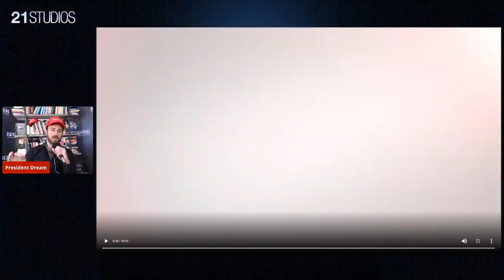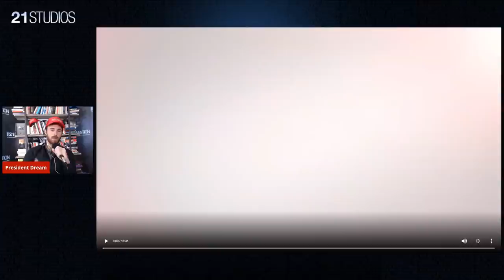Piers Morgan vs. Anthony Dream Johnson & Janice Fiamengo | Full Interview on Good Morning Britain